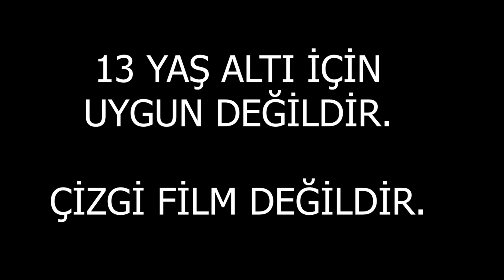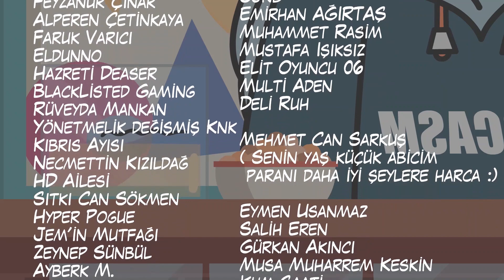NETFLIX ÇOK MU BOZDU?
Son dönemlerde Netflix içeriklerinde ortalama olarak bir kalite düşüşlüğü var. Bunu farketmişsinizdir. Bu konuyu kısaca "NETFLIX ÇOK MU BOZDU?" başlığıyla dile getirmek istedim.
keyifli seyirler.